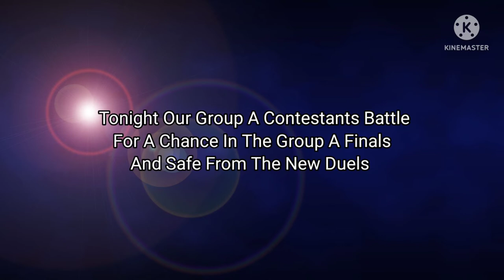The Masked YouTuber:Good Bad And Cuddly Version/Dueling The A's/Group A Playoffs